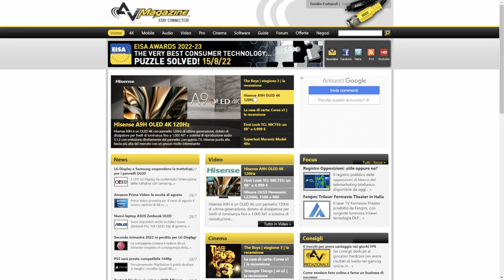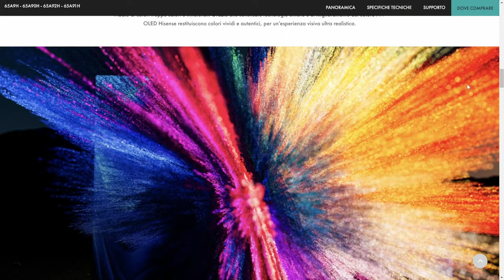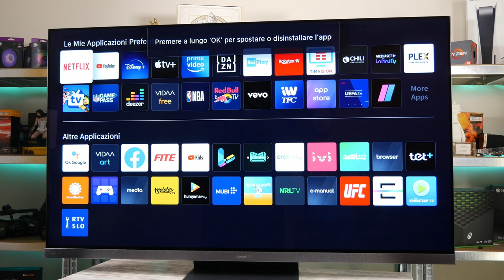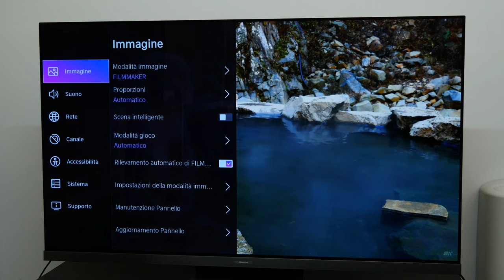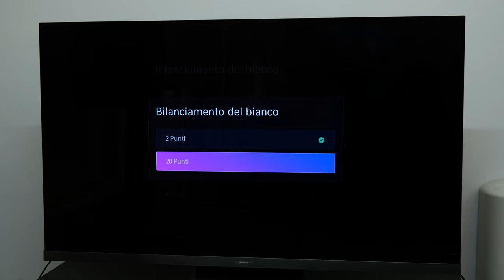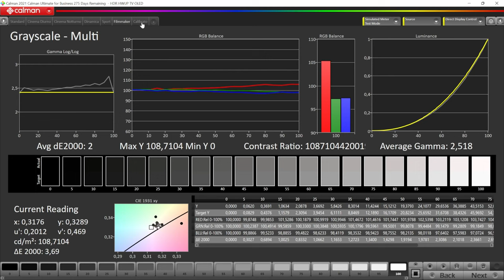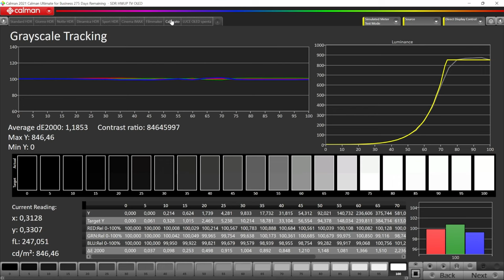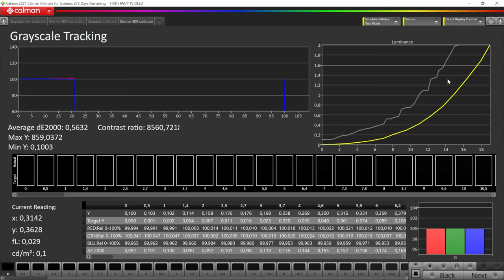Test TV OLED 4K Hisense 65 A9H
Hisense A9H è un OLED 4K con pannello 120Hz di ultima generazione, dotato di dissipatore per livelli di luminanza fino a 1.000 NIT e sistema di riproduzione audio 3.1.2 con emissione direttamente dal pannello: con questo TV, Hisense punta alla fascia più alta del mercato con un prezzo molto interessante...

Link alla recensione su AV Magazine: t.ly/vt0E

Le misure sono state effettuate con 'Portrait Displays’ Calman color calibration software'

00:00 introduzione
01:20 caratteristiche
03:23 design
04:41 telecomando
04:56 connessioni
05:51 menu e impostazioni
06:48 misure SDR
07:57 misure HDR
09:45 conclusioni